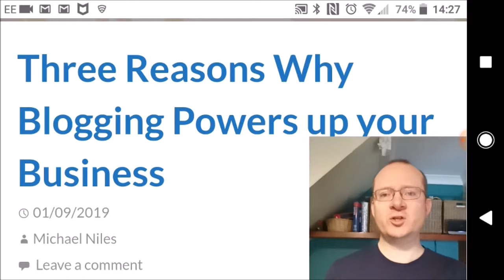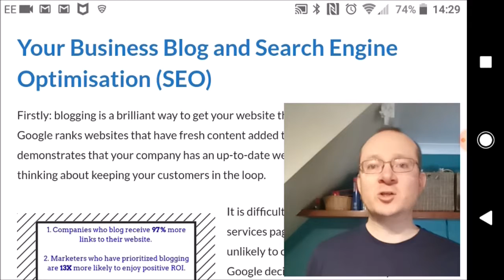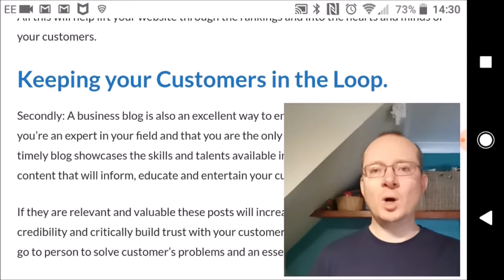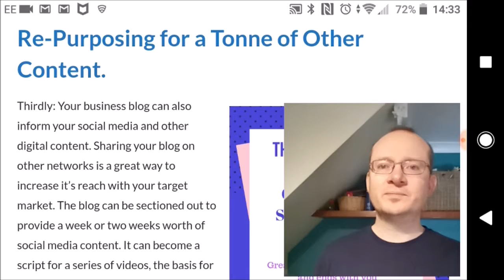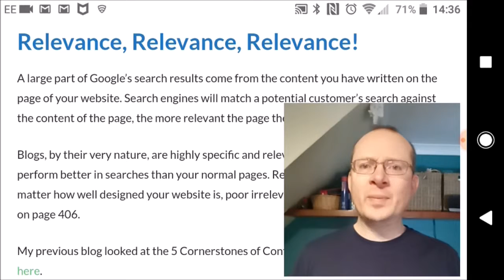3 Ways Blogging Powers Up Your Business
Blogging is an essential part of your online profile. Here a 3 ways a blog can power up your business.